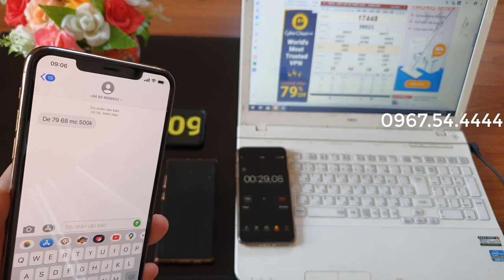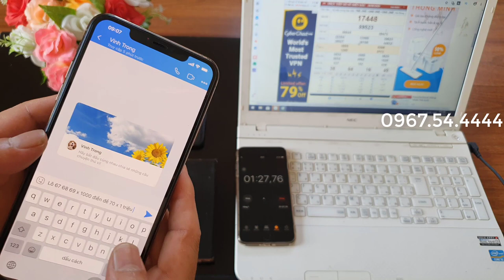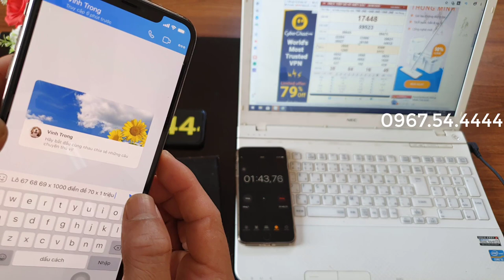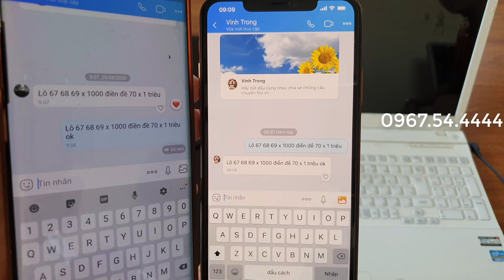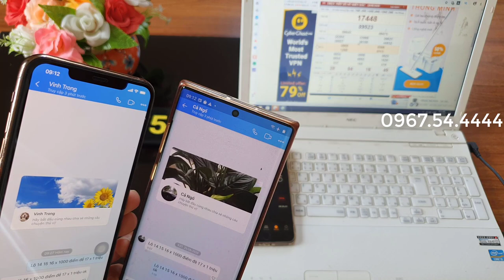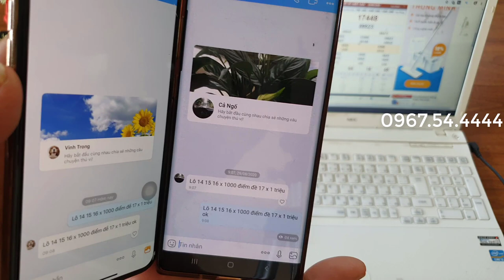phần mềm sửa tin nhắn lô đề - sửa tin nhắn lô đề - công nghệ 4.0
chúng tôi cung cấp phần mềm chỉnh sửa nội dung tin nhắn trên điện thoại như sửa tin nhắn sms tin nhắn tổng đài sửa tin nhắn zalo;...phần mềm sửa tin nhắn lô đề
Phần mềm chỉnh sửa tin  lô đề  là kênh Youtube thương hiệu của chúng tôi. Trên kênh chúng tôi kinh doanh đồ chơi cờ bạc bịp mới nhất, dụng cụ đánh bài bịp An Toàn - Hiệu Quả.